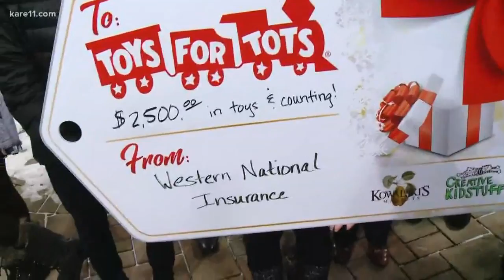Toys for Tots 10 p.m. 12-10-18